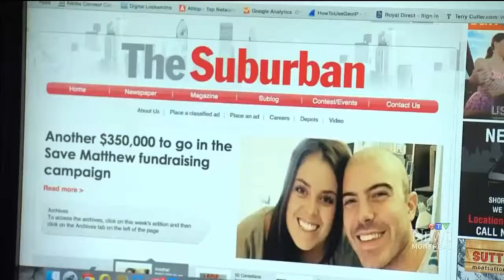Terry Cutler | West Island newspaper website hacked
CTV Montreal
Published Wednesday, February 25, 2015 10:01AM EST
Last Updated Thursday, February 26, 2015 7:13AM EST
A local Montreal newspaper’s website was the target of a cyber-attack Wednesday morning.
The Suburban website was taken over by a person calling himself “Laakel En Person.”
The web page is displaying a message in support of Palestinians, saying that it “has been initiated to destroy the Israeli network.”

The Suburban newspaper's website was hacked on Wednesday, Feb. 25 with a message in support of Palestinians by an entity calling itself Laakel En Person, and linking to its Facebook page.
There is also a link to the hacker’s Facebook page.
A Google search shows that this group or person has hacked many other websites.
A similar incident happened with the website of Terrasse-Vaudreuil, a small suburb west of Montreal, in January 2015. Its website was taken over by an Islamic extremist group making reference to the Charlie Hebdo attacks in Paris.

Terry Cutler is the founder of Cyology Labs, Inc. and serves as the company’s Chief Technology Officer. Terry’s career in the IT security space prior to his joining Cyology Labs has been long and distinguished. He was most recently the Founder of Digital Locksmiths, and IT security firm based in Montreal where he resigned in early 2015. Before Digital Locksmiths, he was a Premium Support Engineer for Novell in Canada where he analyzed network vulnerabilities and transitioned security technologies into production, and before that he held digital security leadership roles with a number of large corporations.

Terry is a Certified Ethical Hacker who has learned the mindset of hackers and trained in the techniques of “the bad guys” who seek to do harm to corporations and individuals alike. He is responsible for staying on top of the latest trends in cybersecurity and being an advocate for best practices in the identification and eradication of vulnerabilities that leave the customers of Cyology Labs susceptible to the most dangerous threats. Another one of Terry’s roles is to be a thought leader for Cyology Labs by sharing his expert insights about effective digital security strategies and countermeasures through his writings, speaking engagements, and media interviews.

He is an expert in the fields of Novell Technologies, Penetration Testing, and Internet Safety for Children. Terry Is also an Internet Safety presenter where he has presented to parents, law enforcement, fire departments and school faculty on how a predator can track their kids online right to their doorstep, and also talks about the do’s and don’ts on the internet.

He consults with several of the largest agencies in Canada on how to reduce risk. During his Ethical Hacker training, Terry got the distinct privilege to train with the C.I.A, F.B.I, Navy Seals and Lockheed Martin.

His professional interests are in the areas of the administering systems in a secure fashion, software tools and techniques for creating new systems being deployed in the network, Mobile Device Management and Active defense countermeasures.

Terry was a regular contributor on Securityweek.com’s expert panel and continues to appear on several National TV and Radio programs such as CTV, Global News, CBC National and 940am Montreal Radio and CBC Radio.

What he does:
• Test customer networks for security holes and help plug them
• Online and in-person Internet safety lessons to conventions, organizations, businesses, community associations, and ordinary folks everywhere.
• Media interviews on national television, radio, in print, and online publications.

Each time he makes a presentation, it gives him hope that people are waking up to the reality that the Internet, along with all the wonderful benefits that it brings has danger lurking at your doorstep. So get protected now ...

➨ Please visit: InternetSafetyUniversity.com to learn how you can protect yourself, your family and your business with this FREE Internet Safety Video Series.

Cybersecurity, ethical hacking, internet self-defense, and education: this is what he does and can do it for you.

Call him directly at 1-844-CYOLOGY